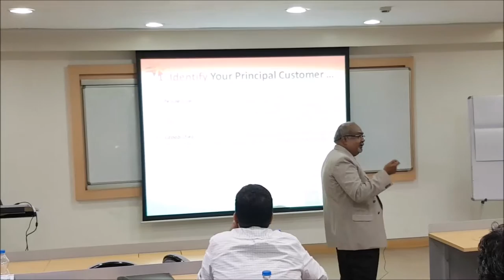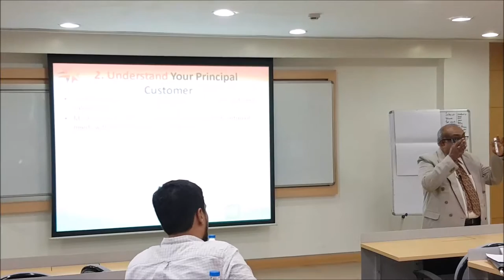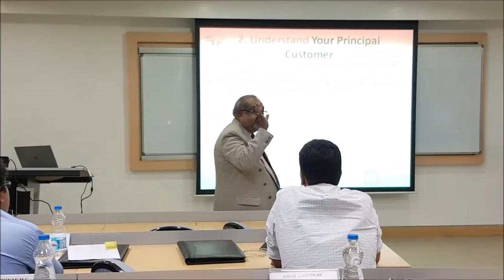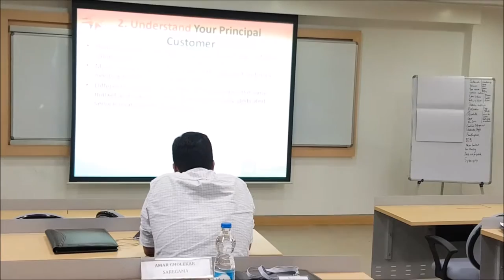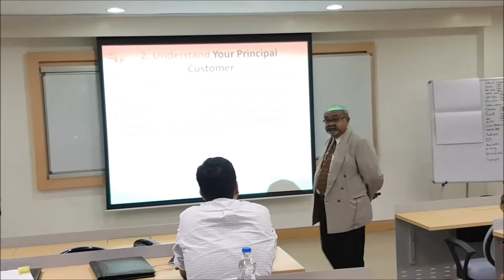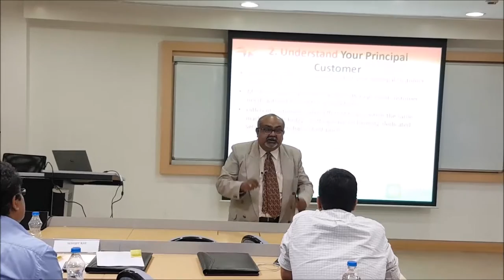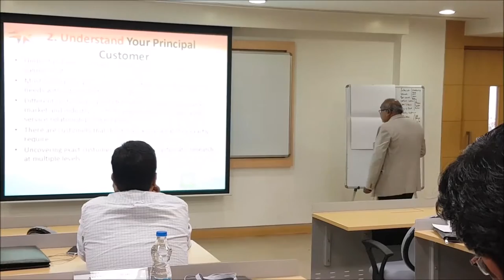Identify and Understand Your Principal Customer